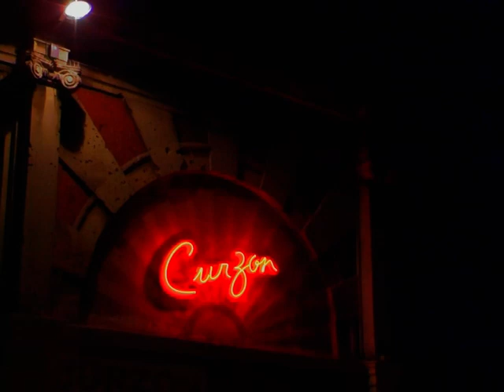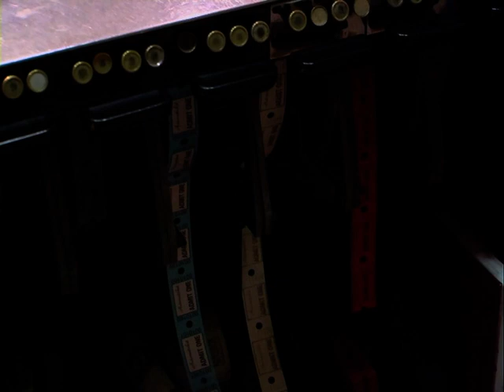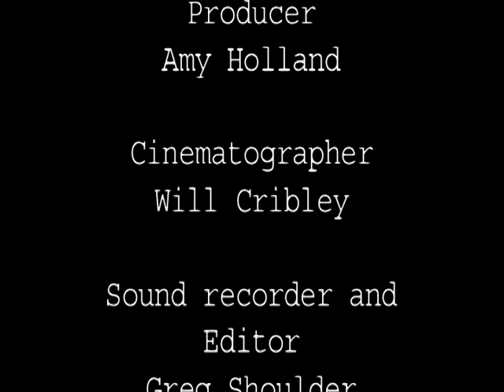Frame: Keeping the Cinema in Focus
a short portrait on the Curzon Community Cinema in Clevedon. We look at the cinema and what it means to the people of Clevedon and what the cinema has been through, during the years it was due to close to the people who have kept it open. The 100 year birthday is in April of 2012.

p.s. you might have to turn up the volume to the max.

This was made as part of coursework at UCA farnham 2011 Film Production 1st year Ba (hons)